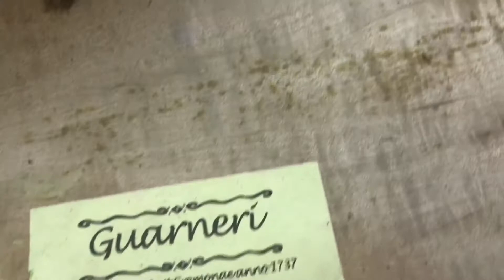Harmonização de violino chinês de fábrica “Guarneri” do Higor Santana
Neste vídeo podemos ver o passo a passo do processo de harmonização do violino.